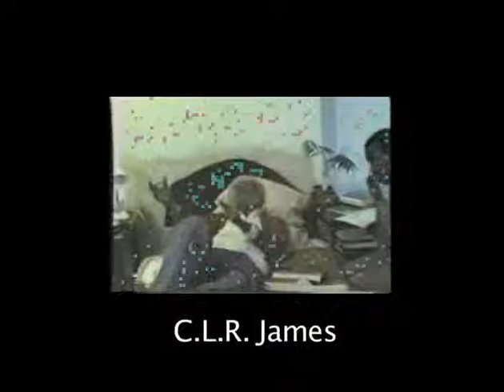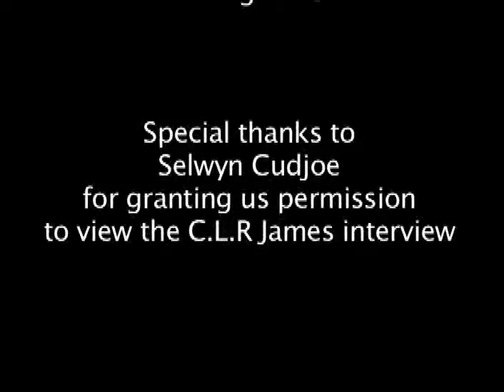MANNING MARABLE ON THE BLACK JACOBIN SOCIOLOGY OF CLR JAMES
This is from a 14 part series of interviews with intellectuals in the Caribbean, US and UK. It was shot, conducted, directed and produced by Biko Agozino with Zophia Edwards as Production Assistant and Tayo Ojoade as Editor and with funding from the Campus Publications and Documentation Grant from the University of the West Indies, St. Augustine, 2008.